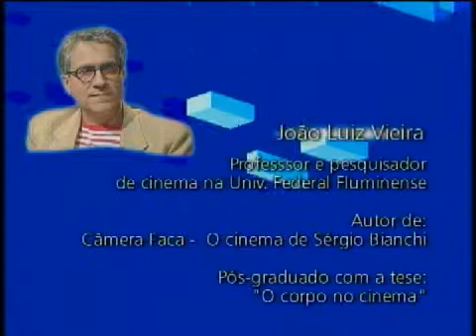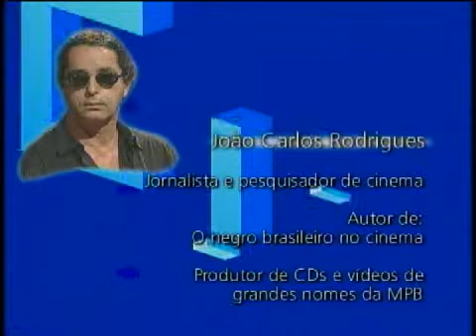O corpo no cinema - Jogo de Ideias (2005) - Trecho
Os professores e pesquisadores de cinema Ivana Bentes e João Luiz Vieira e o jornalista e pesquisador João Carlos Rodrigues falam sobre a imagem do brasileiro no cinema. Comentam principalmente sobre as chanchadas, em que foi trabalhada a ideia do "corpo popular", como explica Ivana. Já Rodrigues diz que nesses filmes predomina o deboche. "A chanchada fazia piada do politicamente incorreto. Não havia piedade com o ser humano", aponta o jornalista. Vieira também fala sobre a questão da autoimagem nos filmes "Nem Sansão, nem Dalila" e "Matar e correr". "É o riso contra si mesmo. Já que não podemos fazer o original, vamos fazer uma paródia", avalia.

Entrevista concedida ao jornalista Claudiney Ferreira, para o programa Jogo de Ideias, gravado em maio de 2005, no Itaú Cultural, em São Paulo/SP.